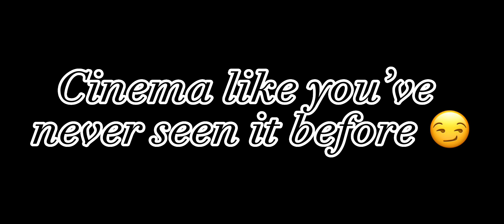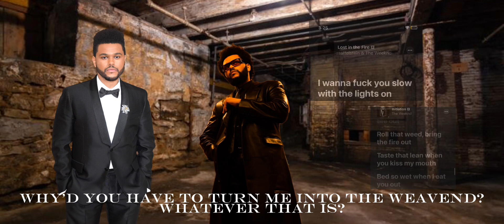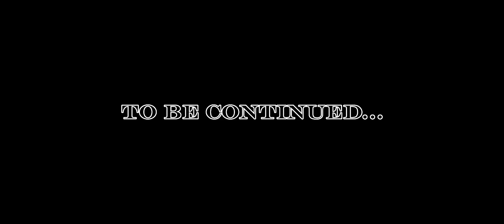The Flops Try to Save CupcakKe From the Sketchy Toy Store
Part 2 to the Sketchy Toy Store saga